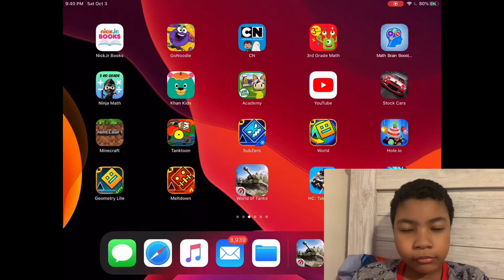World of tanks blitz gaming episode 5 with face cam